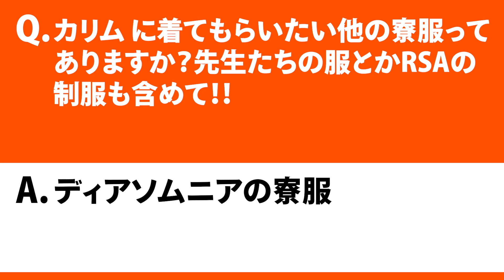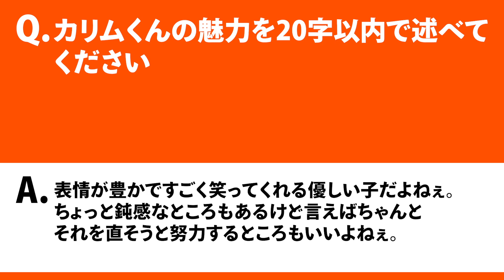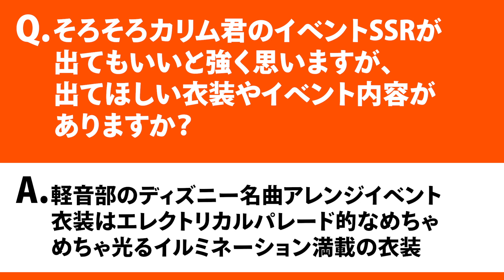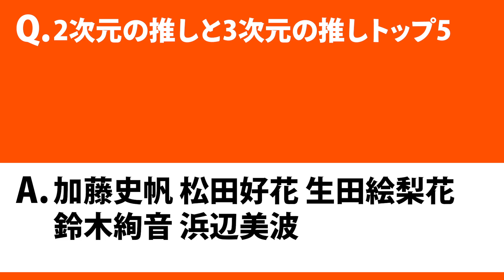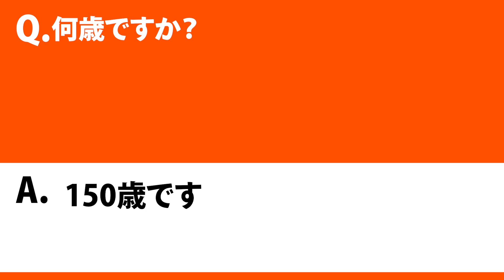質問回答コーナー